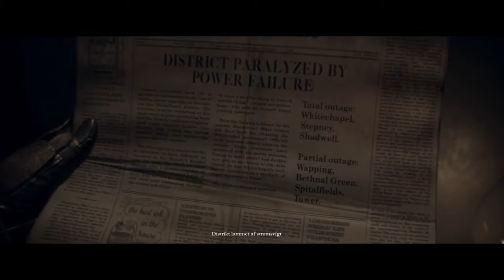The Order: 1886 part 31